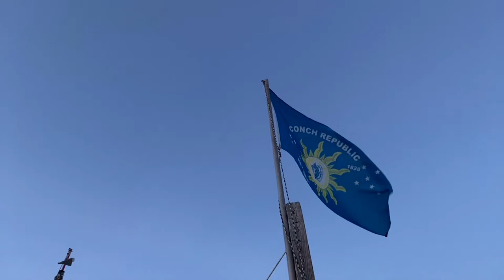Sunset & Live Music at Schooner Wharf Bar HD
Join us at Schooner Wharf Bar for a sunset drink and some live music

💕A special Shoutout to our Patreons Sharon Simmons, Deb Lopez, Sandi Foster, Steven Perkins, Sebastian Kaspari , Imagine KW, Tracy Cirelli and all our regular supporters 💕 - we wouldn't be able to run this Channel without you.